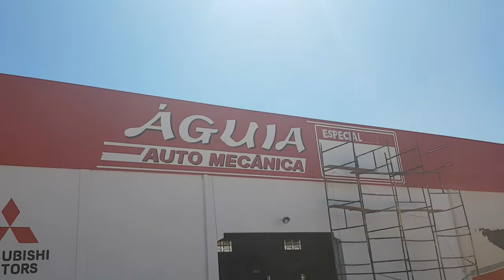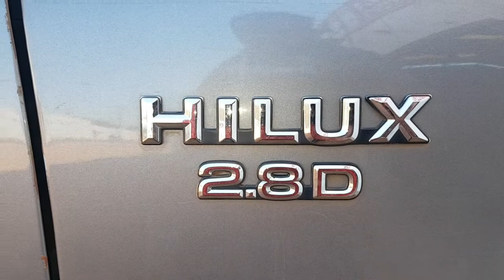EP. 146 // HILUX REBAIXADA SQN! PAJERO FULL TESTE RUÍDO SUSPENSÃO; HILUX SR5 2.8 2001 REVITALIZAÇÃO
Contato e Agenda:
(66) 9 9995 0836 (WhatsApp)

Dois vídeos do B.D.M. na mesma manhã! Voadora dupla no Like!

No final, o batalhão de soldados da Águia pedem a sua inscrição... Momento simplesmente impagável! Confira!

Acompanhe o teste de campo em uma Pajero Full para detectar a fonte de ruído na suspensão e também a desmontagem do carro e sua revisão brutal.

Uma Toyota Hilux 2.8 2001 para fazer uma revisão brutônica!

Toyota Hilux Rebaixada... Só que não! Veja o que aconteceu!